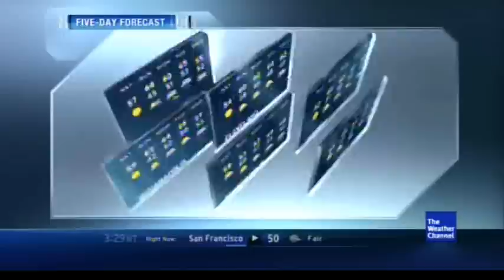November/December 2011 Overnight 5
Positivity - Lee Robbins - N/A